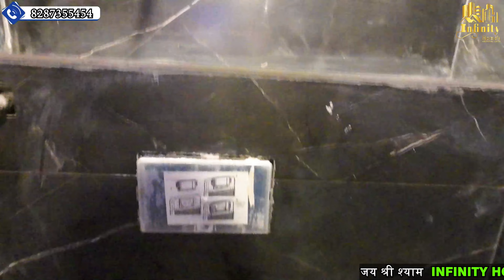Front Side 3BHK Flat Under 34 Lakh | 3bhk for sale near metro | 3bhk flat in Dwarka Mor near metro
Front Side 3BHK Flat Under 34 Lakh | 3bhk flat in Dwarka Mor near metro | 3bhk for sale near metro |

Presents an Affordable Fully Furnished 3BHK Flat in Uttam Nagar Delhi with Lift, Car Parking, Modular Kitchen and UPTO 90% Loan facility.

🔶About This - 3BHK Builder Floor ( Near Metro 3BHK flat in Delhi )

✔️ Floor Size:  80 Gaj ( Build-Up Area )
✔️ Location: Mohan Garden
✔️  Ready to Move in Flat:  Yes
✔️ Nearest Metro: NAWADA METRO
✔️ Pay Only 10% Rest Pay On the Loan
✔️ Price : 33.90 LAKH (Semi-Furnished)

🔶 3BHK Flat Key Features :

👉 Registered Property
👉 Freehold Property
👉 Schools, College, Markets Near By
👉 All Rooms & Kitchen Well Ventilated
👉 Near Nawada Metro Station
👉 Electricity/Water/Gas/Sever Line Connection
👉 Connectivity with Main Road

💠 Show your Love for Our Social Handles

🗞️ ✅ Our Company Profile ✅ 🗞️

INFINITY HOMES AND BUILDERS Provides you with a Exclusive Range of Builder floors & flats In UTTAM NAGAR & DWARKA MOR (Delhi). We are here to make our Clients Happy in Fulfilling their Dream to buy Home. just check our page & get properties detail of your choice.

For the most suitable properties with the help of a professional real estate consultant.
*Budget Friendly Flats
A firm with 5 years of experience with excellent service without any extra cost or excessive amount.
*Modern Home Designs
Perfect Architecture with the best quality interior designs even at small things.
*Loan Facilities
Focus on providing you best ROI on Home Loan Schemes.
*Legal Advice and Support
We have a legal team who helps with your property registry with 100% Satisfaction

👉 2bhk
👉 2bhkflats
👉 3 BHK Flat Prime Location
👉 Luxury Flat In Uttam Nagar
👉 Low Price 3 BHK Flat In Dwarka
👉 Sasta 3 BHK Flat
👉 Independent 3bhk flat
👉 Infinity Homes Dwarka
👉 3 BHK Flat With Roof Right
👉 3 BHK Flat Near Dwarka Mor Metro Station
👉 3 BHK Builder Floor In Uttam Nagar
👉 Near Metro Flats
👉 3 BHK Flat For Sale In Delhi
👉 3 BHK Price In Delhi
👉 3 BHK House For Sale In Delhi
👉 Fully Furnished Flat For Sale In Dwarka
👉 3 BHK Flat With Lift
👉 Common Roof Right 3 BHK Flat
👉 L-Corner 3 BHK Flat In Delhi
👉 Low-Cost L-shape Flat
👉 L-Corner Flat Near Metro
👉 L-Corner House